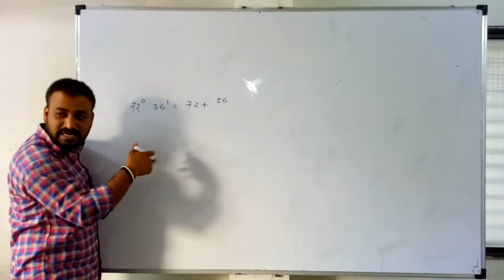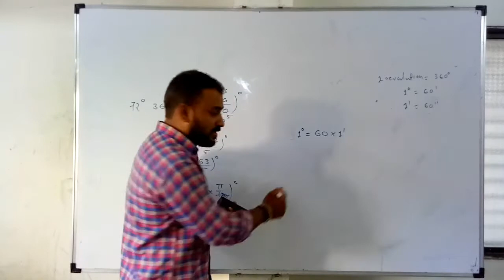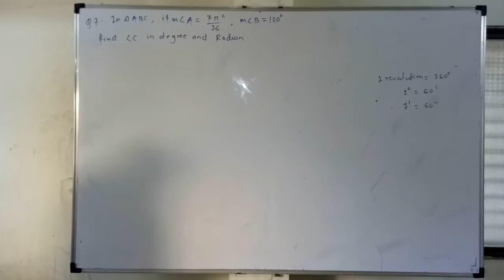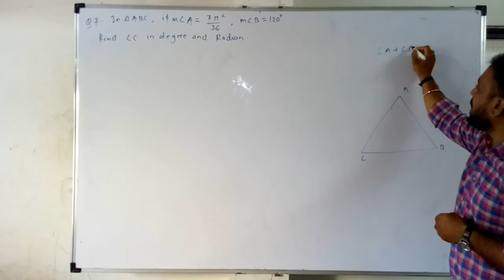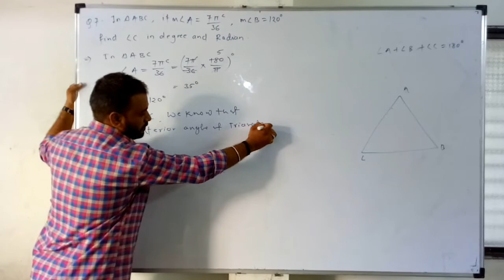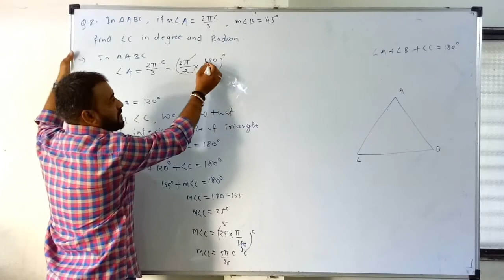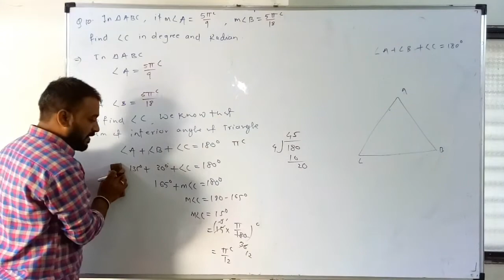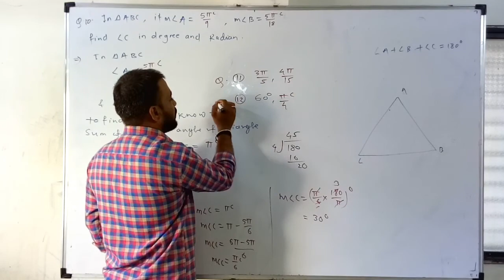LECTURE 12 (CHAP.1 ANGLE AND ITS MEASUREMENTS) 11th Math